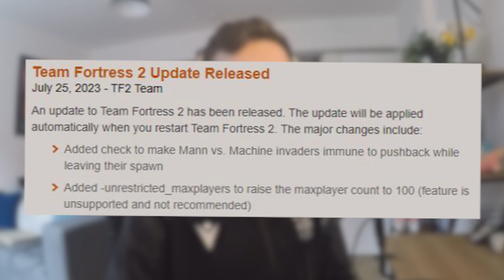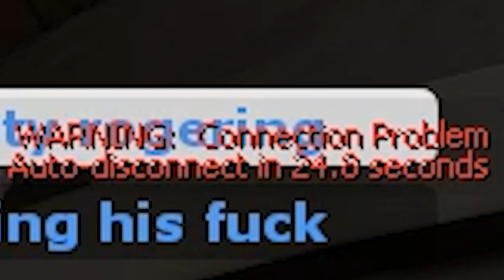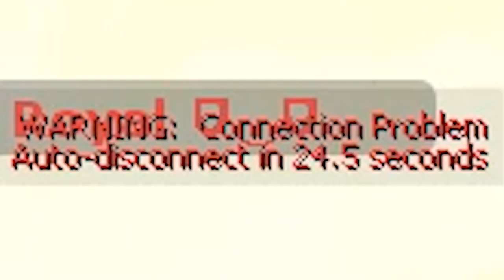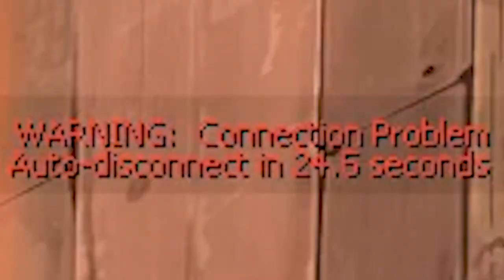[TF2] 100 Player Team Fortress 2 Is Insane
I don't know what they were cooking over at Valve but somebody decided to raise the limit of how many players culd join a server. Let's just say that whoever cooked that, was onto something. It's chaotic. Enjoy :D

🎵Outro Song🎵
🎶Call Me Sachi · Andreyun